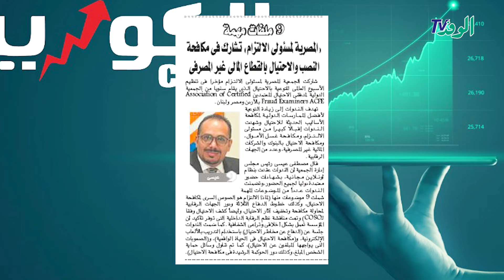الكوربية مع صلاح عبدالله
تقديم :صلاح عبد الله
تصوير: أحمد بسيوني
مونتاج: عوده سليمان